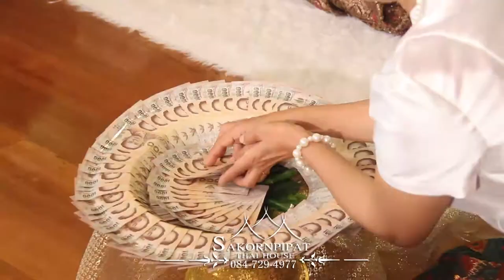งานแต่ง ครูแจง & ครูโอม ครูหนุ่มครูสาวแบบอย่างที่งดงาม ณ เรือนไทยสาครพิพัฒน์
งานแต่ง แจง&โอม ครูหนุ่มครูสาวแบบอย่างที่งดงาม ณ เรือนไทยสาครพิพัฒน์